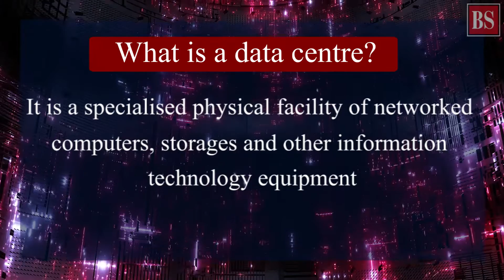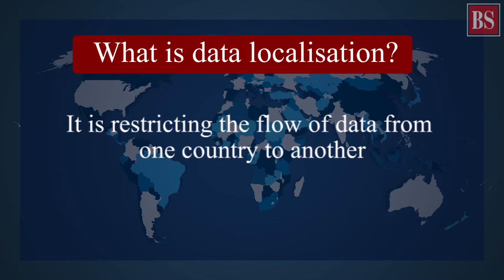Data localisation: Understanding data centres and why they are important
What is a data localisation plan? What are data centres? Why is India pushing companies to store Indian users’ data in data centres within the country? Here’s an explainer